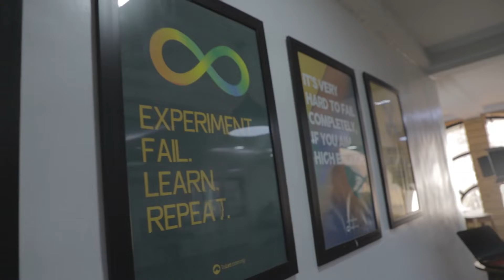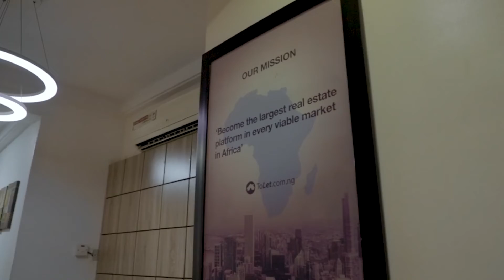Our Wrap Up For 2021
In 2021, one of the core focus is to simplify and enhance our user experience to make property search much easier. Also, our commitment to leading Africa's digital property space remains unshaken with increasing numbers of listings in our established countries. @propertyproke & @propertyprozw

With gratitude from all of us @propertyprong we want to say a big thank you to our partners, real estate developers, realtors, and home seekers for choosing us and making the brand their go-to place for real estate marketing and home search.

Have a wonderful 2022, cheers!

Soundtrack: Motivational & Uplifting Cinematic Trailer (long version
Henrique Tavares Dib